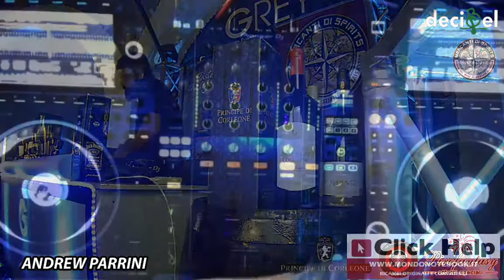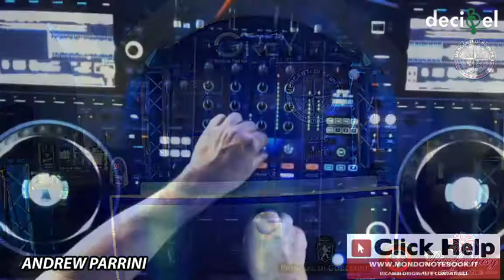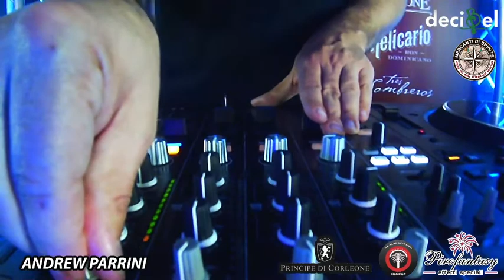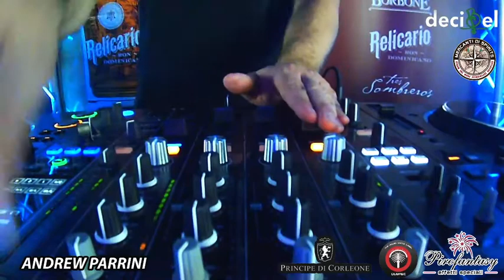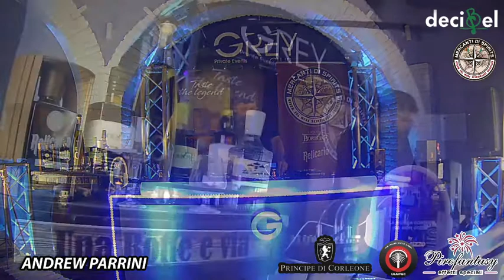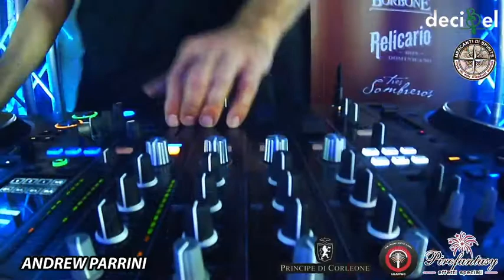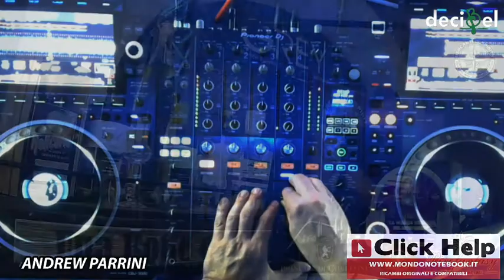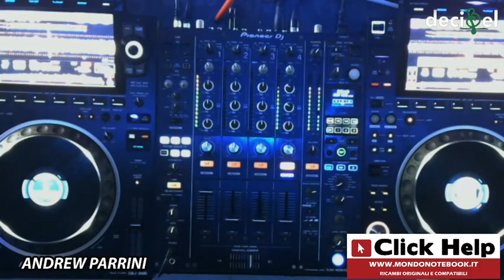Set 80 dj Andrew Parrini Grey Club Palermo